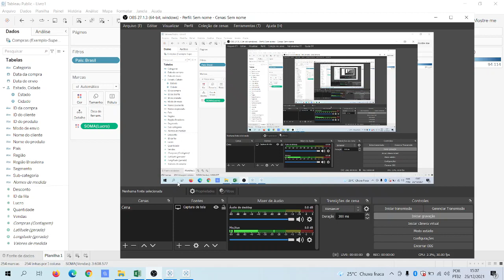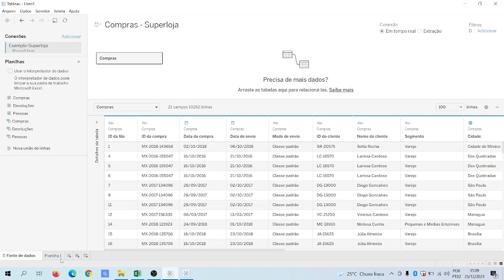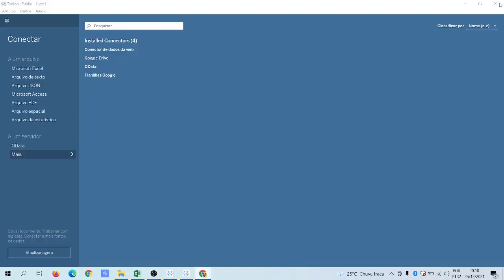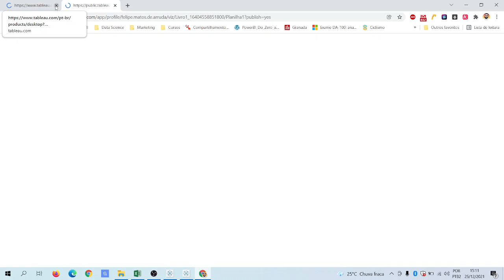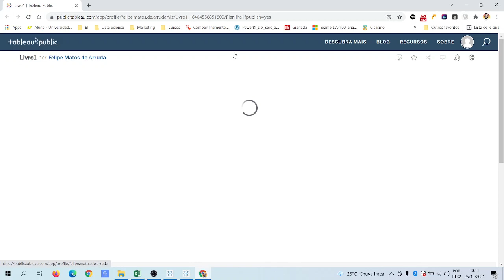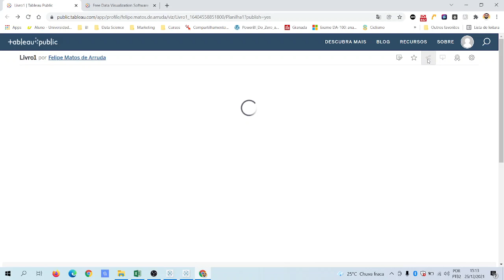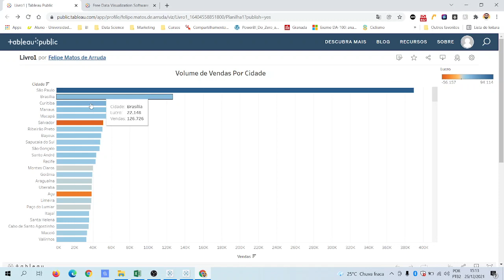VIDEO 5 - TABLEAU DESKTOP X TABLEAU PUBLIC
Fala pessoal!

Nesse vídeo eu vou te mostrar as diferenças do Tableau Desktop e do Tableau Public e como ambos influenciam no compartilhamento de informações.